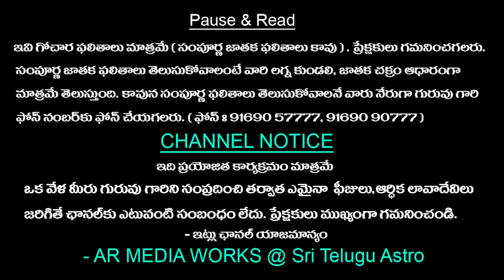19-OCTOBER-2022 || TodayRasiPhalalu || Daily Specials || Horoscope || Sri Telugu Astro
19-OCTOBER-2022 || TodayRasiPhalalu || Daily Specials || Horoscope || Sri Telugu Astro